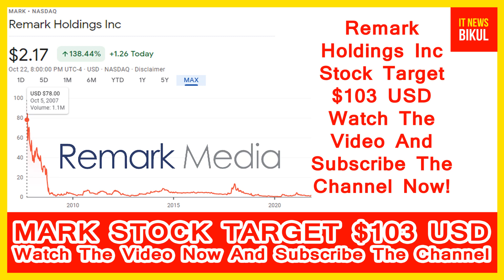MARK Stock -Remark Holdings Inc Stock Breaking News Today | MARK Stock Price Prediction